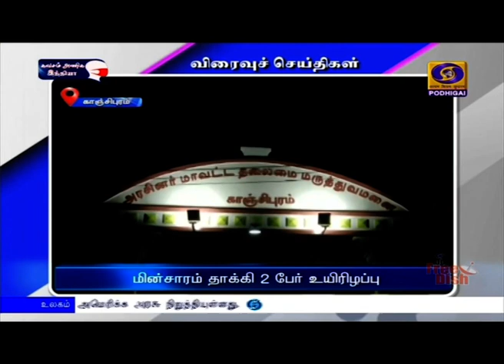பொதிகை பிற்பகல் 2.00 மணி விரைவுச் செய்திகள் [05.12.2020]PodhigaiTamilNews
1) ஜெயலலிதா  நினைவு தினம்

2)  அமைச்சர் ஆய்வு

3) அணையிலிருந்து உபரிநீர் திறப்பு

4)  மாவட்ட ஆட்சியர் ஆய்வு

5)  நிவாரணப்பணிகள் தீவிரம்

6)  மழை வெள்ள பாதிப்பு

7)  சர்வதேச விரைவு தபால் சேவை தொடக்கம்

8) மின்சாரம் தாக்கி 2 பேர் உயிரிழப்பு

9)    உதகை மலை ரயில் சேவை தொடக்கம்